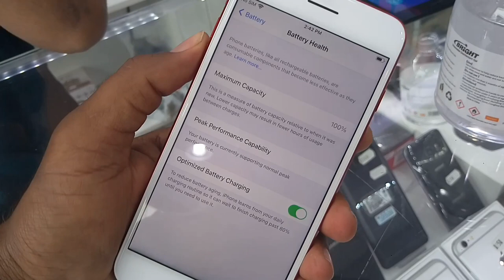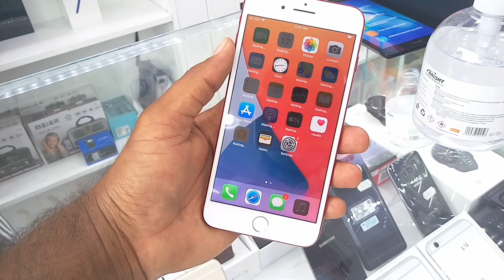iPhone 7 plus price in 2021, Used iPhone 7+ price in Saudi Arabia, used mobile market,